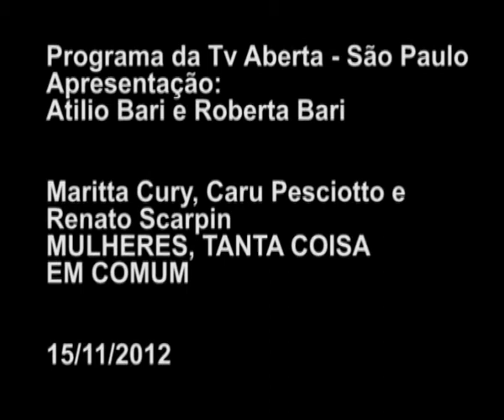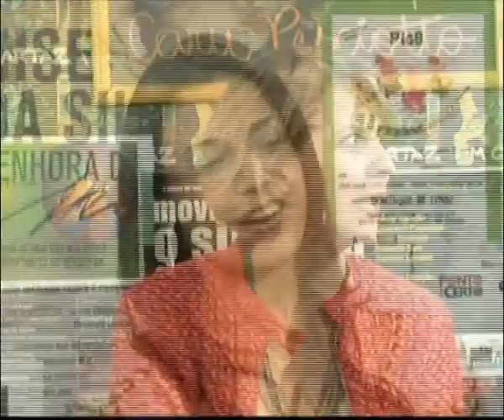Mulheres, Tanta Coisa em Comum no programa Em Cartaz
Programa da Tv Aberta - São Paulo, apresentação de Atilio Bari e Roberta Bari. Convidados: Maritta Cury, Caru Pesciotto e Renato Scarpin.